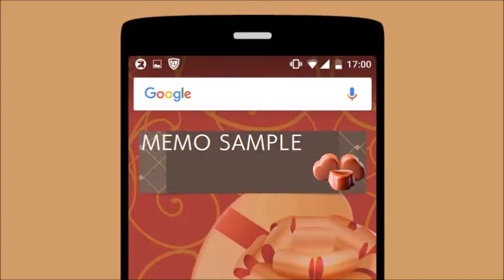待受にメモ「チョコレート」可愛いメモ帳ウィジェット無料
甘く可愛い大人のメモ帳アプリの紹介動画です。